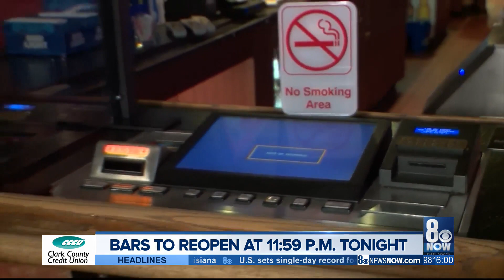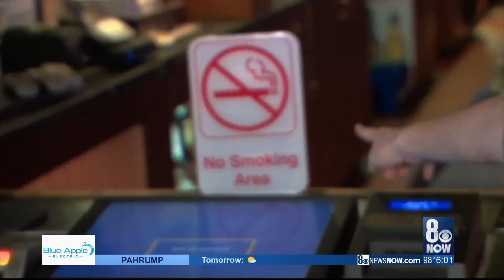Bars to Reopen 6 p.m.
Bars in Clark County prepare to reopen at 11:59 p.m.